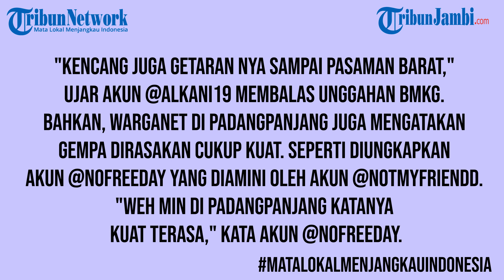Gempa Bumi 6,3 M Dirasakan di Padang dan Bengkulu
Tahu Gak Sih?

Gempa bumi 6,3 magnitudo terjadi di 109 kilometer barat daya Tuapejat, Kepulauan Mentawai, Sumatera Barat, Selasa (17/11/2020). Dilaporkan akun Twitter @infoBMKG, gempa terjadi pada pukul 08.44 WIB. Dijelaskan pula bahwa gempa tersebut tidak berpotensi tsunami. "Mag:6.3, 17-Nov-20 08:44:07 WIB, Lok:2.87 LS,99.07 BT (109 km BaratDaya TUAPEJAT-SUMBAR), Kedlmn:10 Km, tdk berpotensi tsunami # BMKG," tulis akun BMKG.

Sumber : Kompas